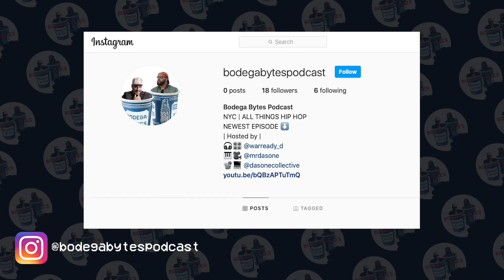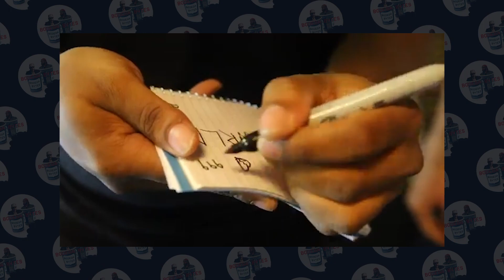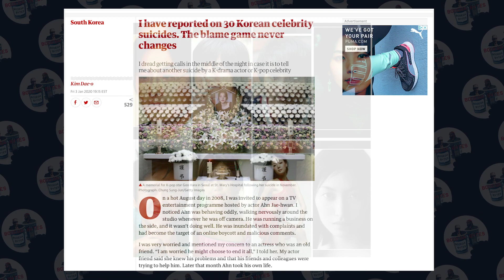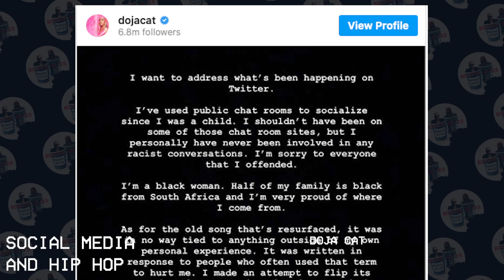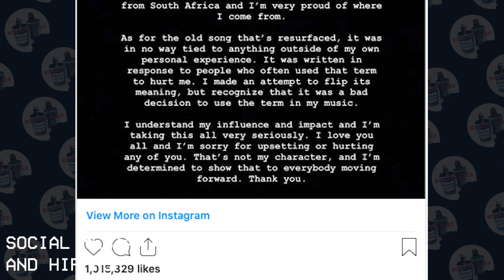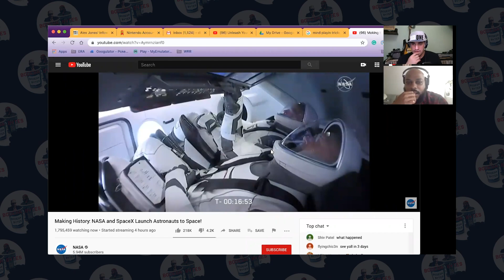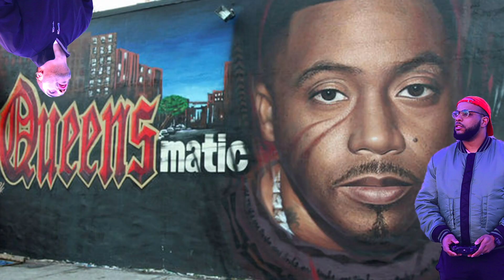BODEGA BYTES PODCAST EP3 MENTAL HEALTH | WORLD HIP HOP NEWS AND CULTURE | Mr. Das One + War Ready D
Welcome to our third podcast covering mental health and the effects of social media.

We talk about what is happening in America through social media and the effect that it has on society. We cover the influence of hip-hop and how it grew to become a popular form of music and expression in today's world. From recent news of George Floyd and unrest in Minneapolis, to Doja Cat, we talk about it.

Does the rise of hip-hop create more anxiety and pressure on entertainers and people in society? Will a peaceful justice arise from the brutalities and differences of our communities? Join us as we talk about mental health and how it affects everyone in society and what we can do together to make our relationships stronger.

We are stoked to bring the bodega to you during a time like this. Stay safe, be healthy and don’t forget to “digital handshake” those you can't be around.

✪ TIMESTAMPS

[ 0:00 ] Intro
[ 1:48 ] Hip-hop influence on culture
[ 7:17 ] Anxiety with social media
[ 9:00 ] Mental health, Shanti Das and Charlamagne Tha God
[ 10:12 ] Logic - 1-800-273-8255 ft. Alessia Cara, Khalid
[ 10:40 ] The pain and truths of Juice WRLD - Righteous
[ 12:00 ] Expressing emotions in hip-hop
[ 15:08 ] Korean culture and entertainment suicides
[ 23:31 ] Expressing and sharing opinions and feelings on social media
[ 26:13 ] George Floyd and Minneapolis riots and protests
[ 29:45 ] What changes can be made in society
[ 36:33 ] Social media influence and cancel culture, Doja Cat
[ 40:50 ] How social media affects our well being
[ 44:25 ] Break with NASA and SpaceX attempted launch
[ 45:15 ] NYC and “the race card”
[ 49:38 ] How can I protect my privacy in public
[ 56:38 ] Outro

✪ CONNECT

We are always looking for new artists and local talents and would love to collaborate with you.

✪ THE BROWN BOYS

Derek Bradford @warready_d
Alexander Das @mrdasone

✪ OTHER CHANNEL

Mr. DasOne

✪ AFTERTHOUGHT : Some of the audio didn’t come out the way we would’ve wanted them to… We still hope that you enjoyed watching!

BET!

Bodega Bytes is a bi-weekly hip-hop podcast founded by Alexander Das (Mr. Das One) and Derek Bradford (War Ready D). Each episode covers everything from recent news, new releases, international artists, juicy music videos and oodles of dope, fresh content for your ears. Whether you’re a hip-hop head or not, we make the convo all-inclusive.

We got our name from the many bodegas in NYC that represent the culture and vibe of hip-hop music. The “Bytes” is a reflection of our nerdy interests within rap culture.